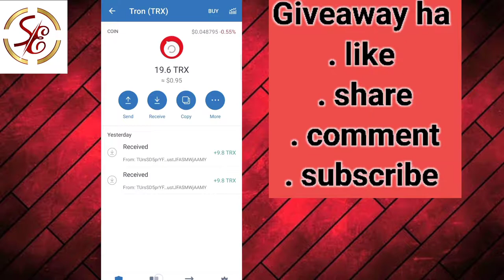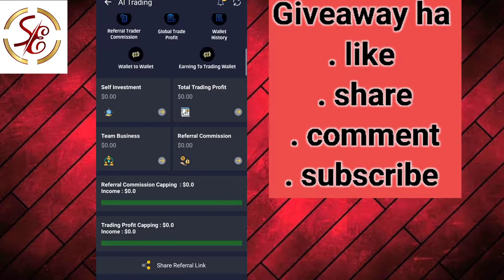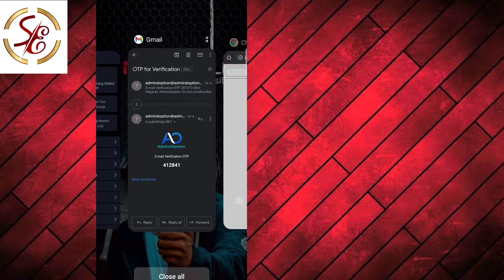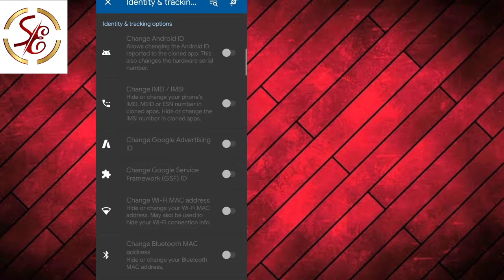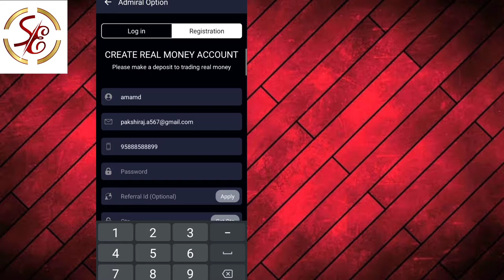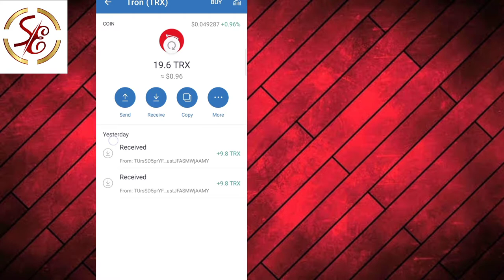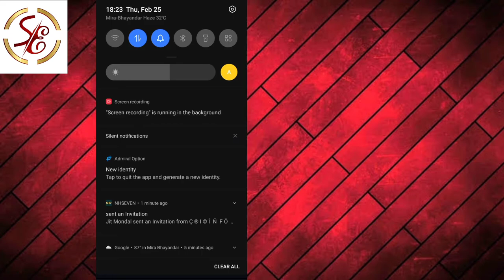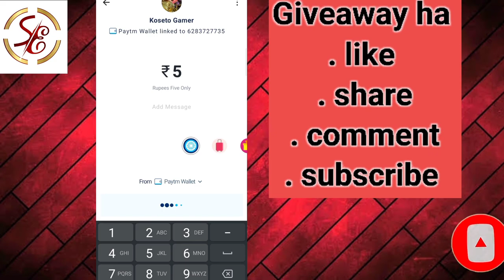Admiral options unlimited refferal bypass || Admiral options hack trick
Admiral options unlimited Reffer Bypass with unlimited loot and one device trick

✅☑️✅☑️ App link ✅☑️✅☑️

Telegram I'd : @anandbhati (for script and any queries )

         ✅ Previous videos ☑️

This video's covered :

New earning app patym cash
Free patym cash
Patym cash
Earn patym cash
Patym earning app today 2021
Daily patym cash earning app
Instant patym cash
Instant withdrawal earning app
Instant withdrawal
Self earning app patym cash

Copyright : owner of simple earning (anand bhati ) YouTube Channel Copyright Disclaimer Under Section 107 of the Copyright Act 1976, allowance is made for "fair use" for purposes such as criticism,comment, news reporting, teaching, scholarship and research.

thanks ❤️